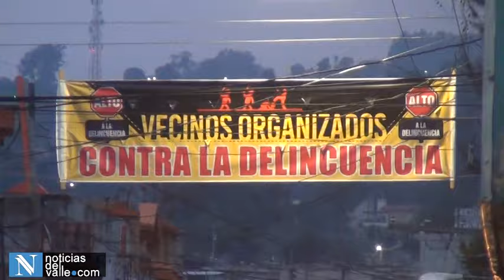vapulean a supuesto delincuente